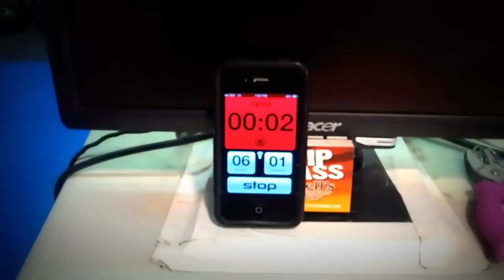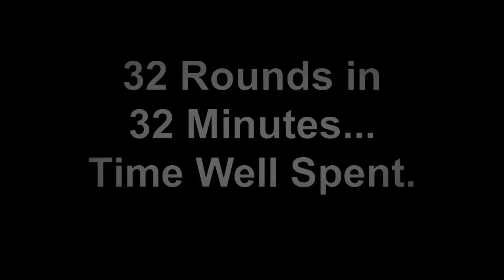The Full Metal Jacket... +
The Full Metal Jacket a combination of Kettlebell's, Heavy Ropes & The TRX Suspension System. 32 minutes, 32 rounds, 30 seconds work, 30 seconds rest...

4 Stations, 8 exercises...

1. Heavy Ropes (siting and standing)
2. Kettlebell's (2 handed swings and goblet squat)
3. Kettlebell's (clean and press)
4. TRX (see-saw plank and 3 way push up)